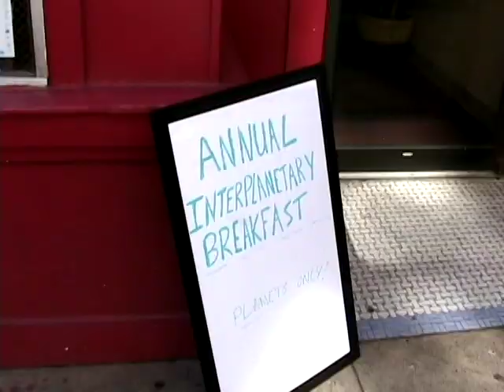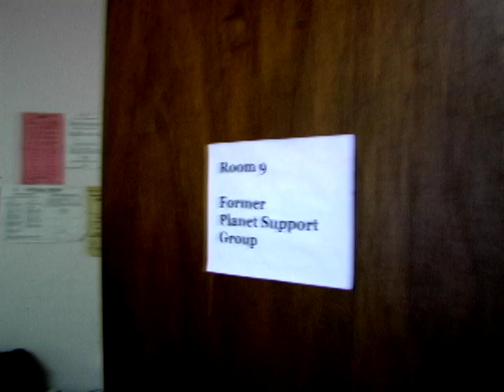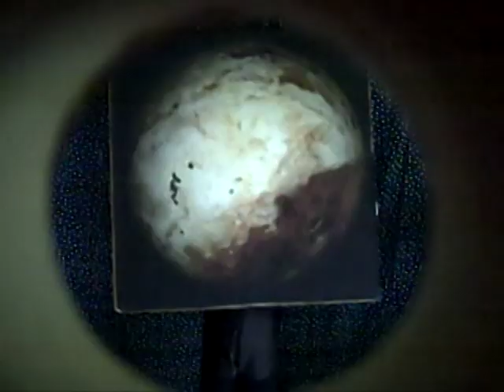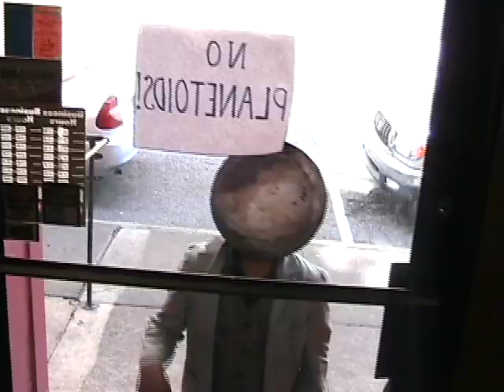The Music Tapes - For the Planet Pluto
An Incantation for the Restoration and Repair of Eternal Planethood.

The song features the 4th Graders of Barrow Elementary School providing tasteful back-up vocals.  The video stars Kiran and Sophie Fernandes (reunited for the first time since starring in the hit movie Major Organ and the Adding Machine, except that they are a brother and a sister and live together), and features a comic turn from Mr. Kevin Barnes, a departure from the more serious roles he has become famous for in the videos of the modern rock band "Of Montreal".

Official video for "For the Planet Pluto" by The Music Tapes.